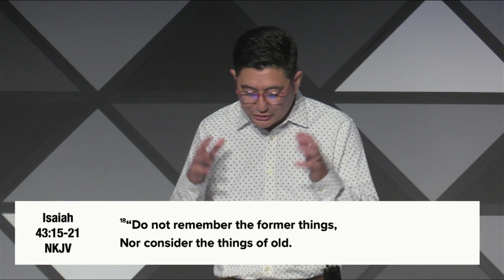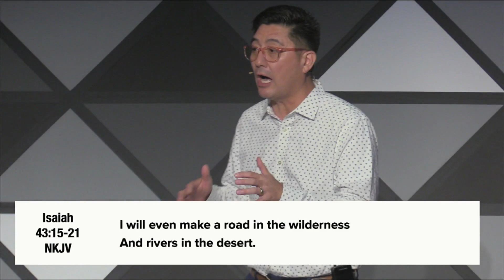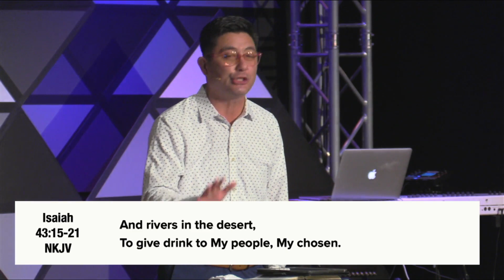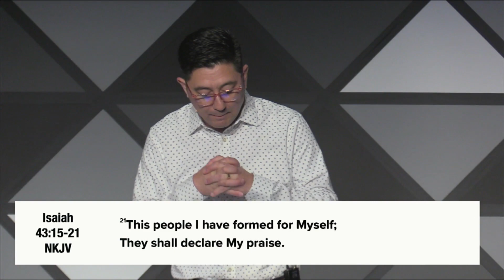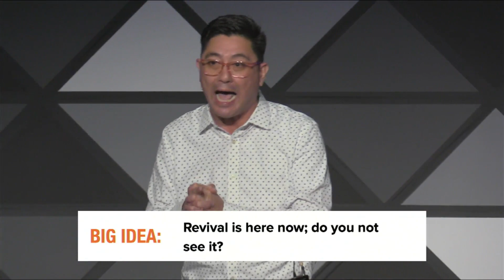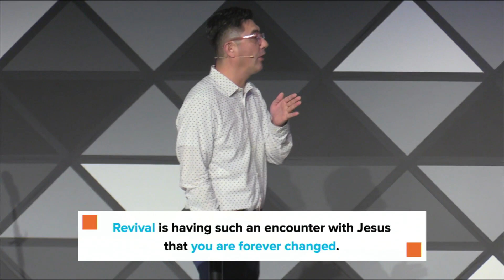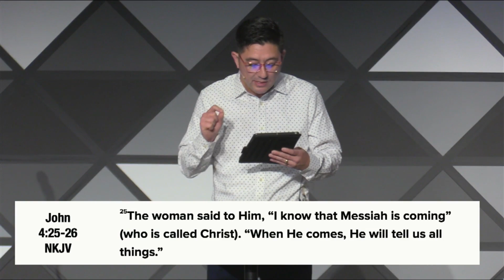Revival is Here (Sermon Only)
Watch the Sermon "Revival is Here" from Pastor Greg Parsons. If you have any general questions, feel free and scroll down to find different contact forms available for you. Have a blessed week!